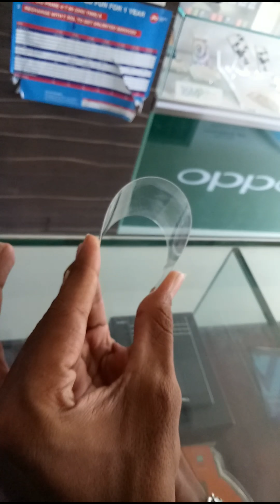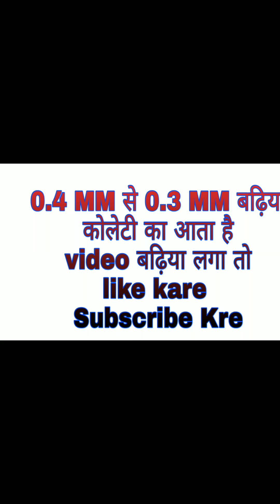आपके मोबाइल में कौनसी कोलेटी का ग्लास लगाना चाहिए || mobile tafan glass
. mobile tafan glass